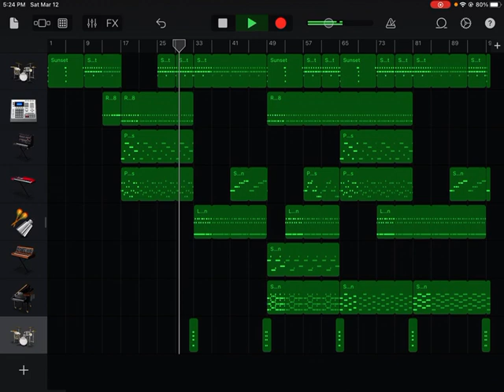Lively Landscape teaser bc why not